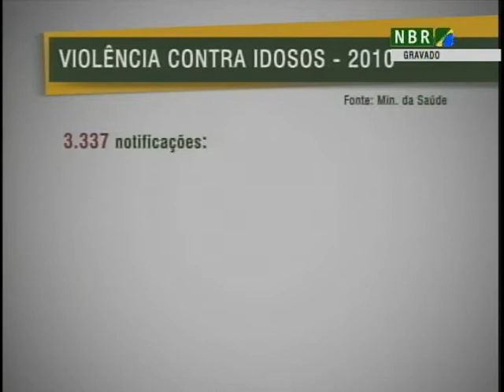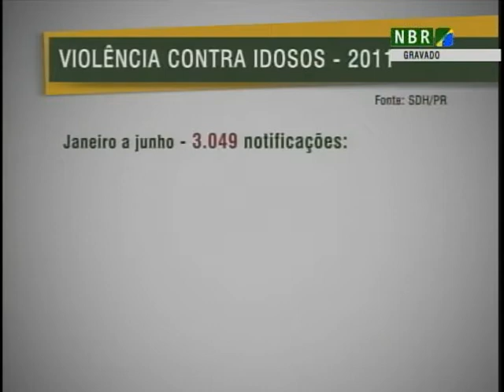Plano de Ação para o Enfrentamento da Violência Contra a Pessoa Idosa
CENAS DO BRASIL - 13.10.11: O Plano de Ação para o Enfrentamento da Violência Contra a Pessoa Idosa foi tema desta edição do Cenas do Brasil. Participaram do debate: Nadine Borges, secretária Nacional de Promoção de Direitos Humanos, da SDH do Ministério da Justiça ; e Frederico Flósculo, coordenador do Núcleo de Estudos e Pesquisa da Terceira Idade da Universidade de Brasília.